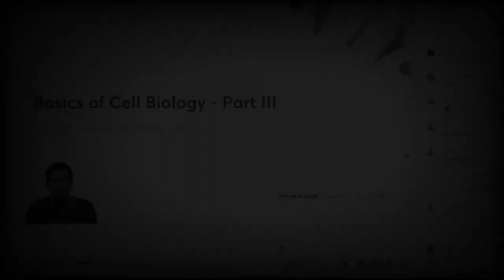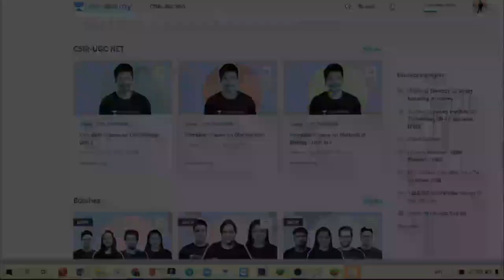Top 3 Tips for DBT JRF 2021 | What To do ? | Important | Don't Repeat Again | Virendra Singh